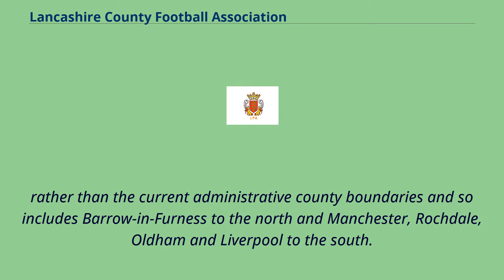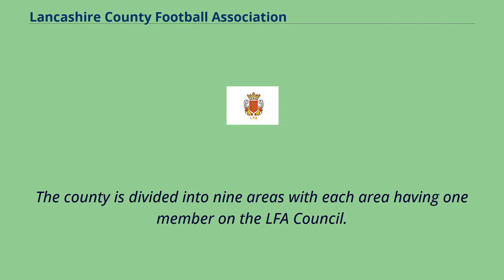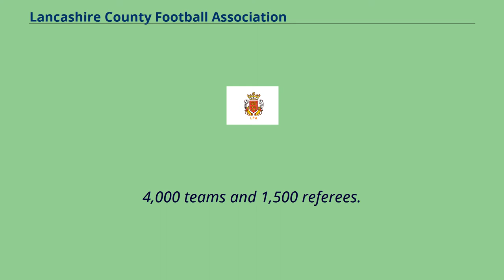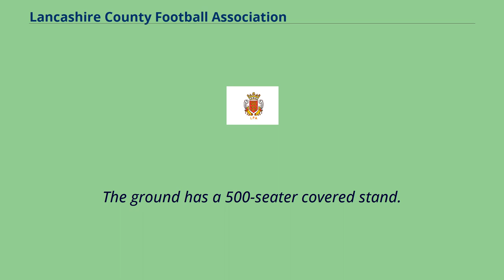Lancashire County Football Association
The Lancashire County Football Association, also known simply as the Lancashire FA, is the governing body of football within the historical county boundaries of Lancashire, England.
They are responsible for the governance and development of football at all levels in the county.
The Lancashire County FA was formed on 28 September 1878 at a meeting held one Sunday afternoon in the parlour of The Volunteer Inn, Bromley Cross.
The LFA runs a number of different cup competitions catering for the various levels of football played throughout the county, which is based on the historic county boundaries of Lancashire, before the 1974 county boundary re-organisation,
rather than the current administrative county boundaries and so includes Barrow-in-Furness to the north and Manchester, Rochdale, Oldham and Liverpool to the south.
Warrington, historically part of Lancashire, is not administered by the Lancashire FA and is instead covered by the Cheshire FA. The administrative area covered by the Lancashire County FA overlaps with areas covered
by Manchester FA and Liverpool FA. According to the Memorandum on Areas and Overlapping of Associations the Manchester FA covers the area 12 miles from Manchester Town Hall and is confined to Lancashire.
The Liverpool FA covers 18 miles in Lancashire and 8 miles in Cheshire from Liverpool Town Hall.
In addition in an agreement with the Cumberland FA the Lancashire FA received eight clubs in the South Cumberland area of Millom from the end of season 1969/70.
The county is divided into nine areas with each area having one member on the LFA Council.
The divisions are as follows: Division 1: Burnley – Pendle – Rossendale Division 2: Blackburn with Darwen – Hyndburn – Ribble Valley Division 3: Bolton Divis...